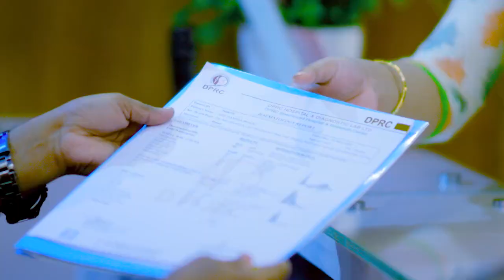ডিস্ক প্রোলাপ্স বা পিএলআইডি রোগীর চিকিৎসার ১৫ তম ও শেষ দিন | PLID or Disk Prolapse Treatment